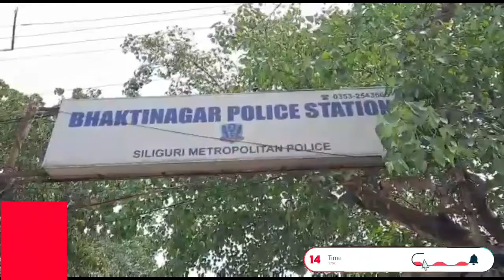Times14 বাংলা News । আমাদের বাংলা । 04.04.2021